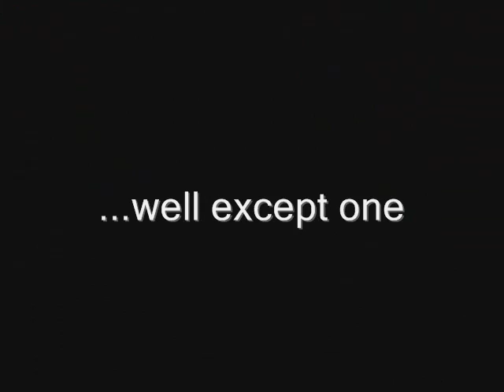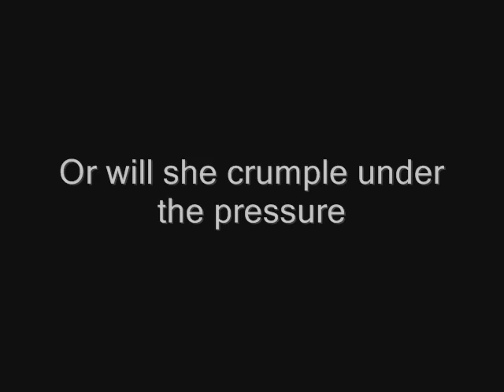Degrassi Trailer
If there was a trailer for the episodes
Shout pt 1 & 2
How soon is now
Watch the music video that goes with it.